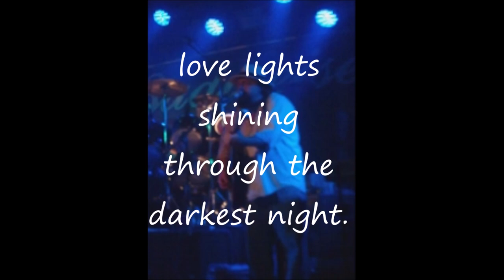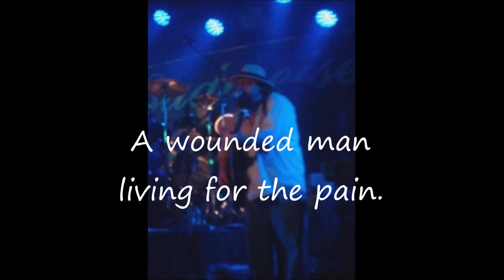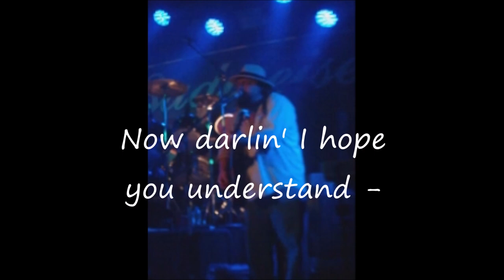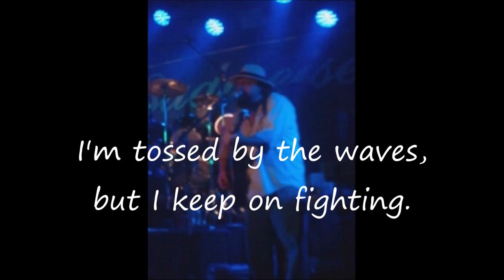Patrick Boyd - Candle in the Window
Candle in the Window, written and performed by Patrick Boyd.